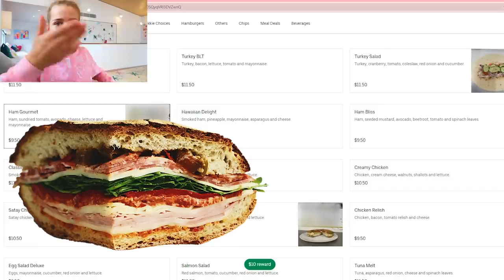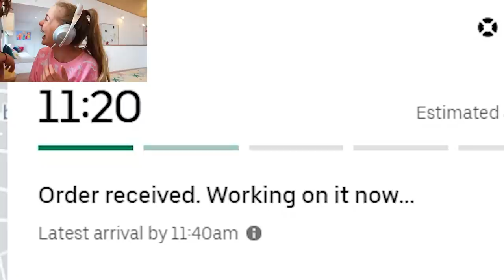WHAT THE NORRIS NUTS EAT FOR LUNCH (ordering food)